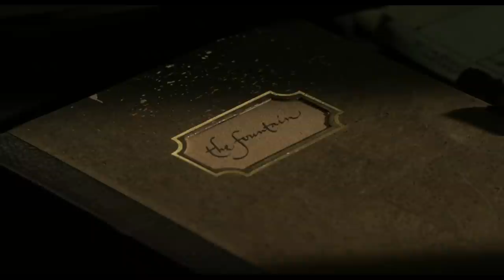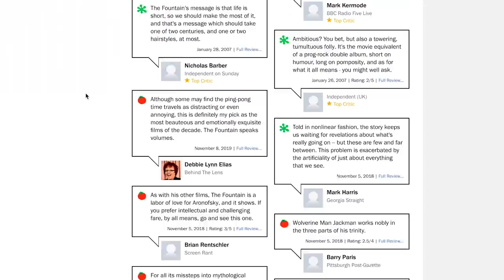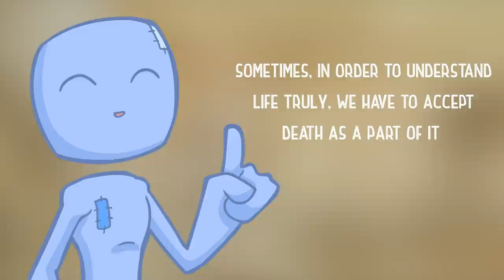The Eternal Return: Philosophy Behind the Story of "The Fountain"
"The Fountain" is a cinematic masterpiece that has withstood the test of time. It's a visually stunning and emotionally moving film that explores the themes of love, death, and spiritual rebirth in a way that's both profound and unforgettable.

In this video, we take a closer look at "The Fountain" and examine the themes and motifs that make it such a timeless classic. From the stunning visuals to the haunting soundtrack, we explore the many layers of meaning that are woven into this masterpiece of cinema.

Join us as we journey through the depths of "The Fountain" and explore the themes of life and death, love and loss, and the ultimate quest for spiritual transcendence. Discover the hidden symbolism and deeper meanings that make this film such a powerful and unforgettable experience.

Whether you're a longtime fan of The Fountain or you've never seen it before, this video is a must-watch for anyone who loves cinema and wants to explore the deeper mysteries of life and the universe.

Looking for a place to connect with others on the path of spiritual development?